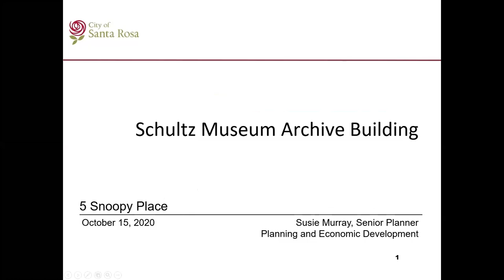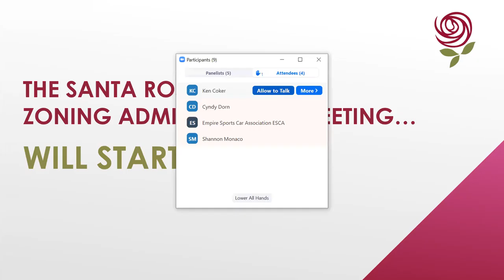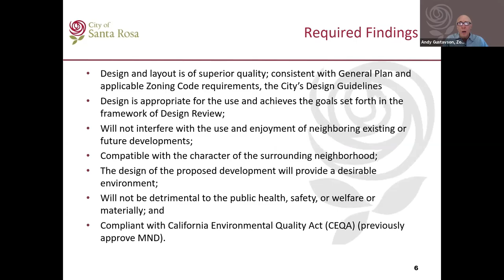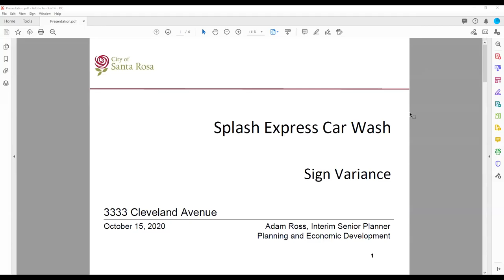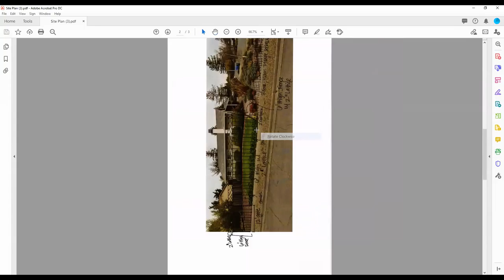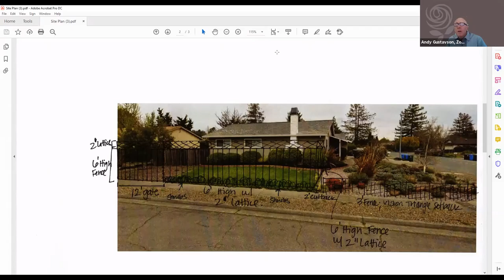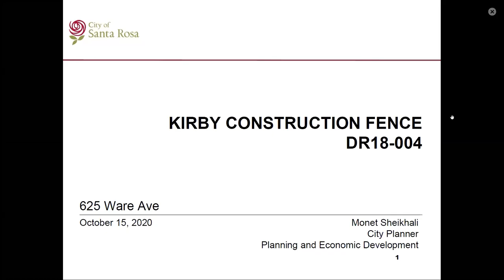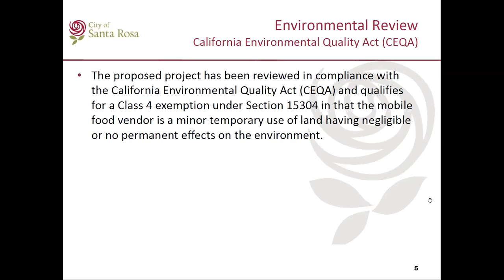Oct 15, 2020 Zoning Administrator